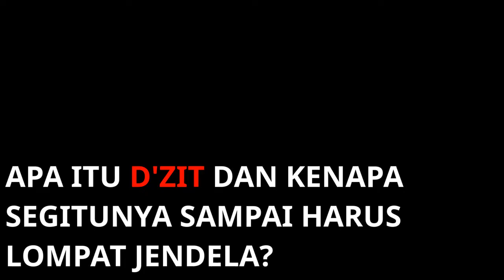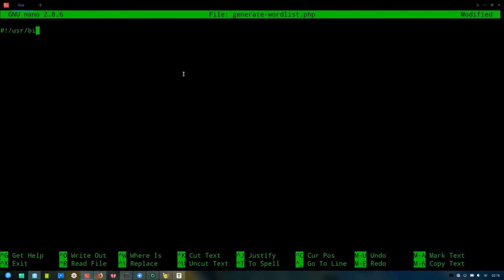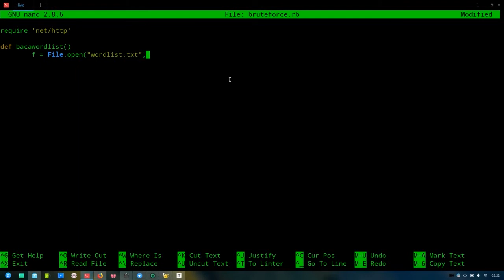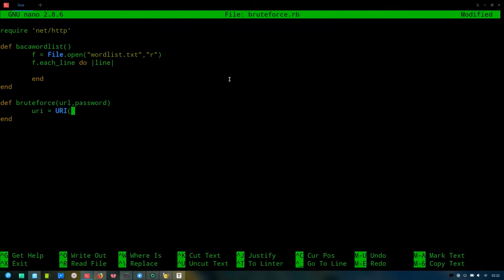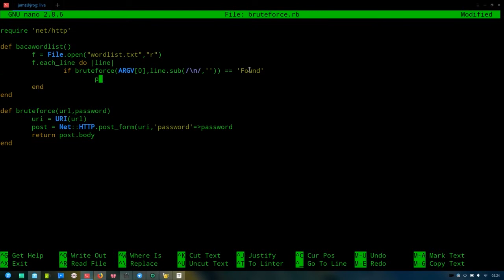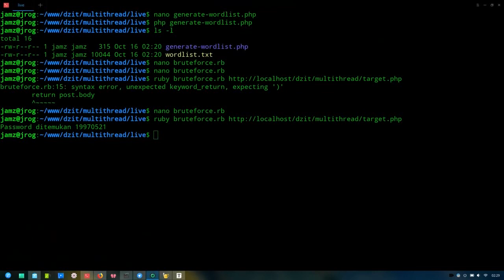D'ZIT Perdana. Windows Bukan Halangan. Bruteforce Saja.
D'ZIT adalah brand baru untuk kegiatan rutin komunitas ZIT.